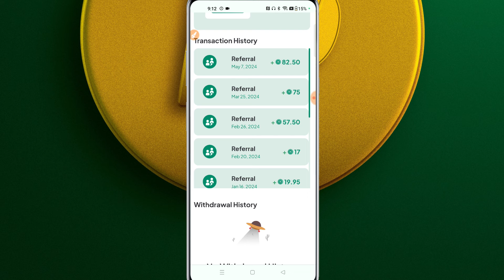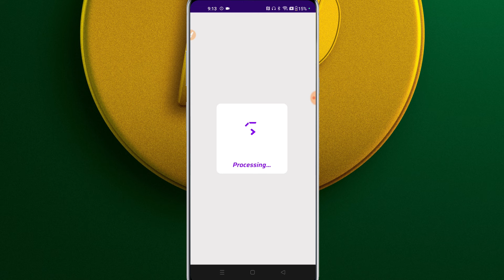₹100 प्रत्येक रेफेर से पैसा कमाए || refer and earn | refer karke paise kamane wala app 2024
नमस्ते अगर आप जानना चाहते हैं की रेफेर करके पैसा कैसे कमाया जाता है तो यह वीडियो आपके लिए है मैंने इस वीडियो में दो ऐप्स के बारे में बताया हूँ जिसमें दोस्तों को रेफेर करके आसानी से पैसा कमाया जाता है इसमें प्रत्येक रेफेर के बदले  ₹100 पैसा दिया जाता है

hello agar aap refer karke paisa kamana chahte hain to iss video mein maine aap sabhi ko do refer karke paisa kamane wala app ke bare mein bataya hun jisme aap apne friends ko refer karke ₹100 per refer se paisa kama sakte hai